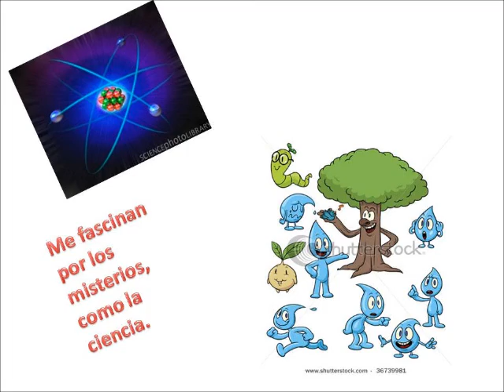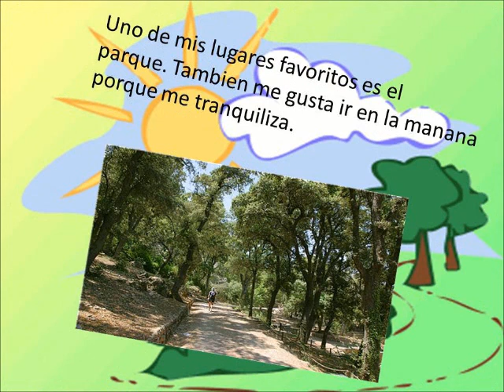Spanish 25 things about me movie